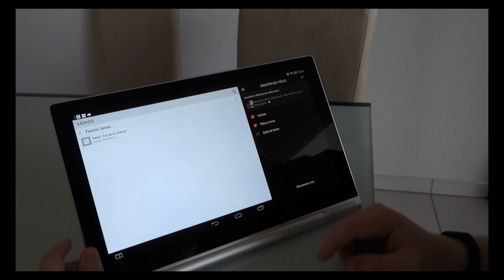OneWheel - First ride (totally beginner)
Recorded with Xiaomi Yi Cam